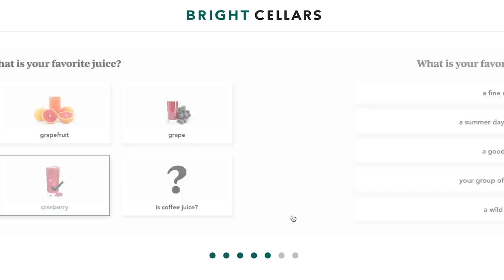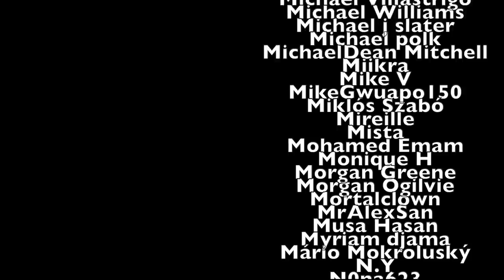One Piece: Wano Act 2, I've Picked My Fav Characters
for a total of only $53 including shipping! Bright Cellars is the monthly wine club that matches you with wine that you’ll love. Get started by taking the taste palate quiz to see your personalized matches.